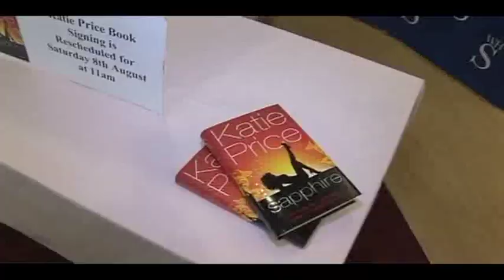Anna Cribb Presenter Showreel